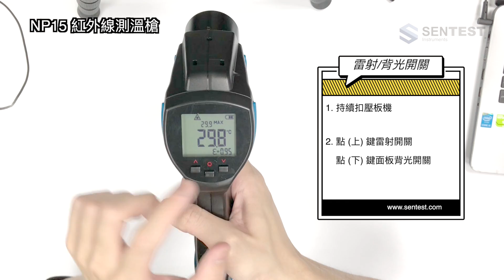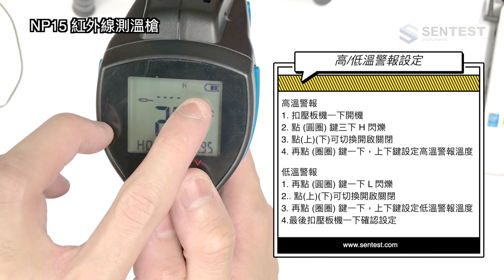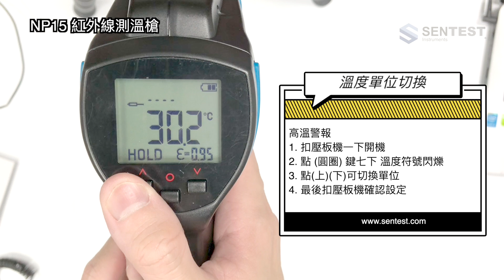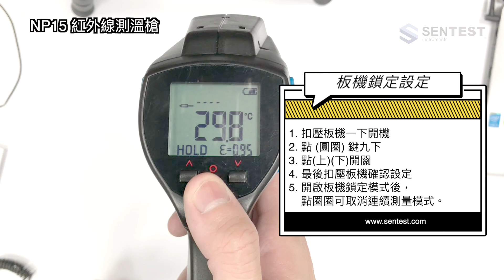SENTEST NP15 紅外線測溫槍 操作說明